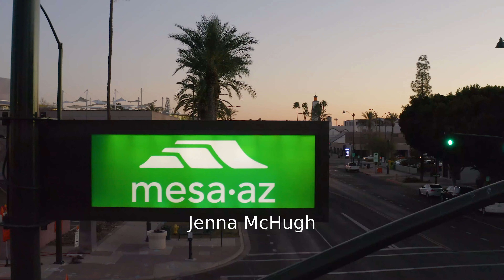2022 Mesa Marathon Half Marathon: Jenna McHugh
Jenna McHugh in the 2022 Mesa Marathon Half Marathon.